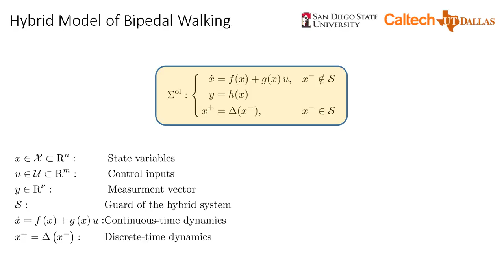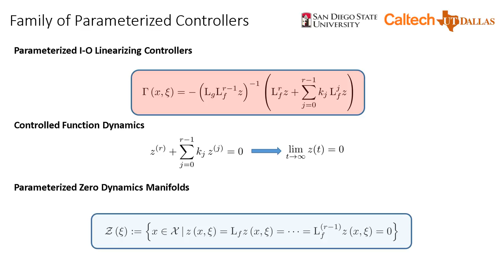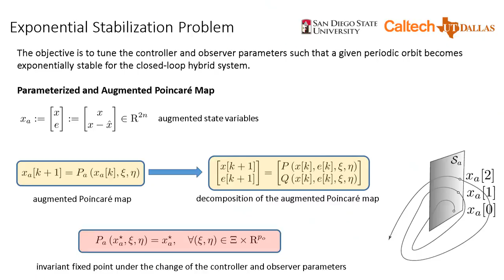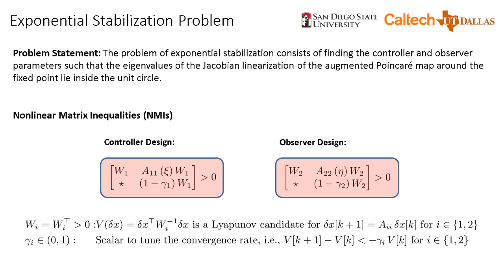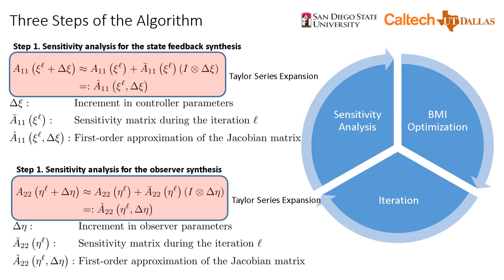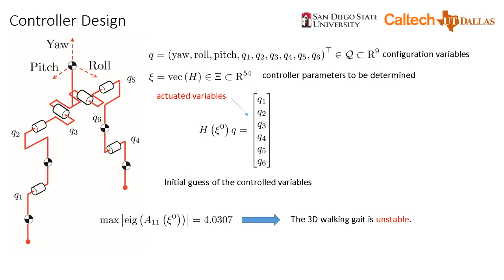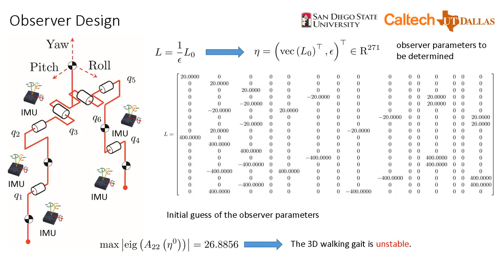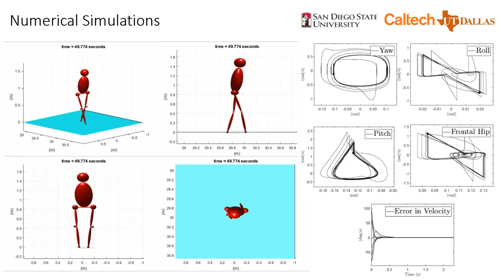Observer-Based Feedback Controllers for Exponential Stabilization of Dynamic Walking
This paper presents a systematic approach to design observer-based output feedback controllers for hybrid dynamical systems arising from bipedal walking. We consider a class of parameterized observer-based output feedback controllers for exponential stabilization of hybrid periodic orbits. The properties of the Poincare map are investigated to show that the Jacobian linearization of the Poincare map takes a triangular form. This demonstrates the nonlinear separation principle for periodic orbits. In particular, the exponential stabilization of hybrid periodic orbits under dynamic output feedback control can be achieved by solving separate eigenvalue placement problems for the nonlinear state feedback and the observer. The paper then solves the state feedback and observer design problems by employing an iterative algorithm based on a sequence of optimization problems involving bilinear and linear matrix inequalities. The theoretical results are confirmed by designing a nonlinear observer-based output feedback controller for underactuated walking of a 3D human model with 18 state variables, 54 state feedback parameters, and 271 observer parameters.